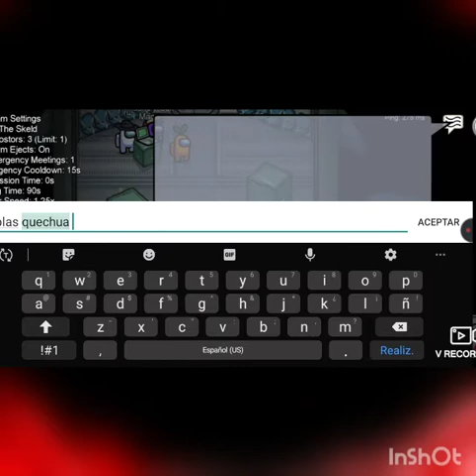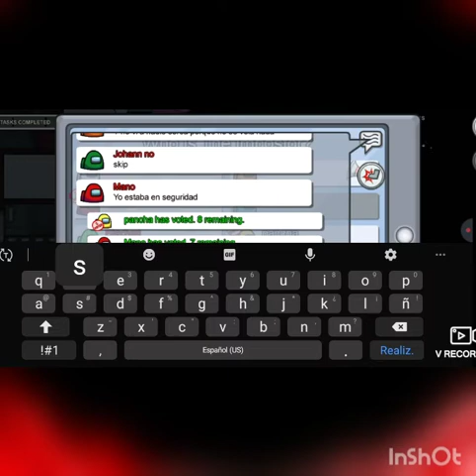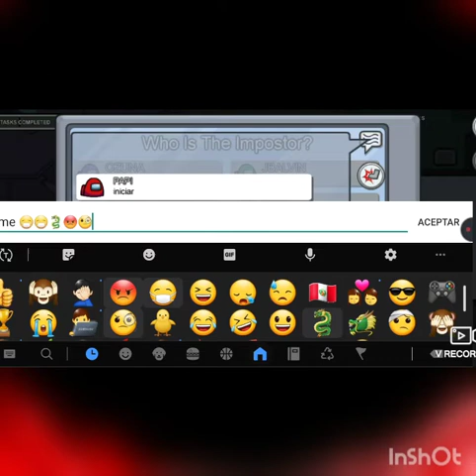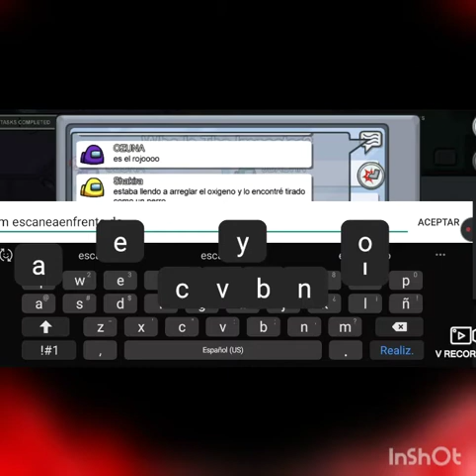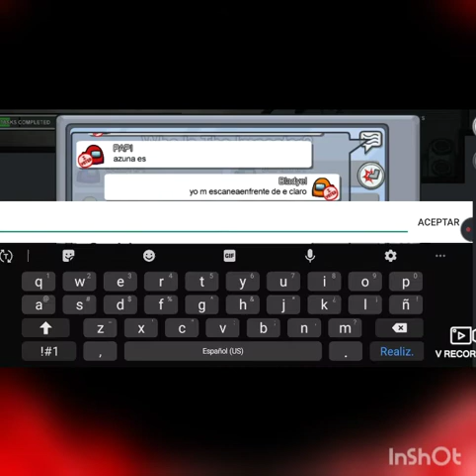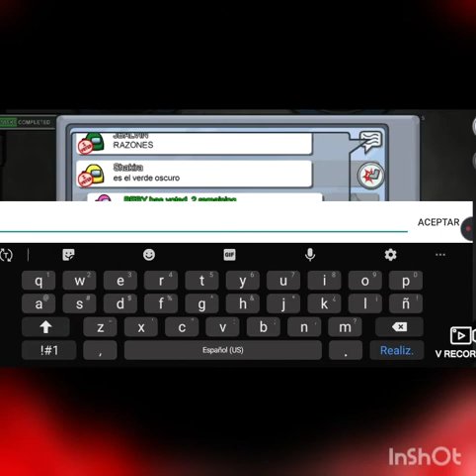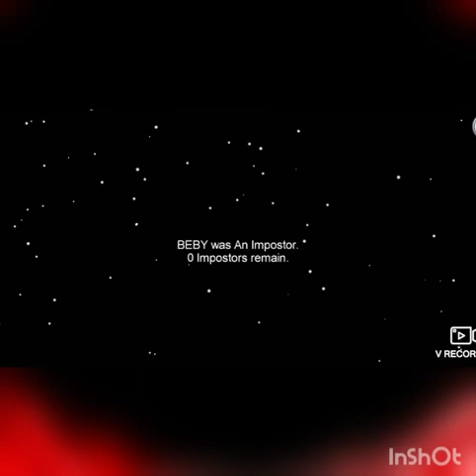🎮🏆*Jugando Unas Partidas De Among Us - Among Us ( Episodio 10 )*🧐👍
Hola chicos espero les guste el video

Videos:

Lunes: Dragon City.(6:00 PM 🇵🇪)
Lunes:Arena De Pvz2.(7:30 PM🇵🇪)
Martes: PvZ Heroes.(6:00 PM 🇵🇪)
Martes:Among us.(7:30 PM🇵🇪)
Miercoles: Tutorial. (6:00 PM 🇵🇪)
Miercoles: Dragon City.(7:30 PM🇵🇪)
Jueves:Zona de Infinito PvZ2.(6:00 PM 🇵🇪) Jueves: PvZ Heroes. (7:30 PM 🇵🇪)
Viernes: Dragon City. (6:00 PM 🇵🇪)
Viernes: Pvz2 Heroes. (7:30 PM 🇵🇪)
Sabado: Among Us. (3:30 PM 🇵🇪)
Sabado: Among Us. (6:30 PM 🇵🇪)
Domingo: Pvz Heroes . (3:30 PM 🇵🇪)
Domingo: Top . (6:30 PM 🇵🇪)

Bueno eso es todo espero les halla gustado el  video y nos vemos en un nuevo video del canal que cada vez crece más y chau cuidense amig@s y gracias x su apoyo.